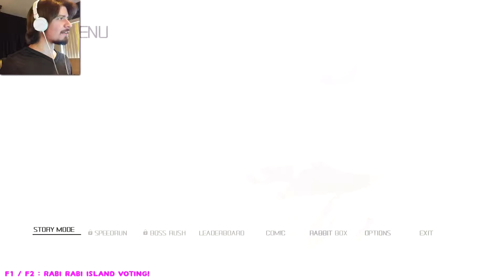Rabi-Ribi (Part 49) | WET AND WILD!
Seana proves to be much more than just a pretty face!